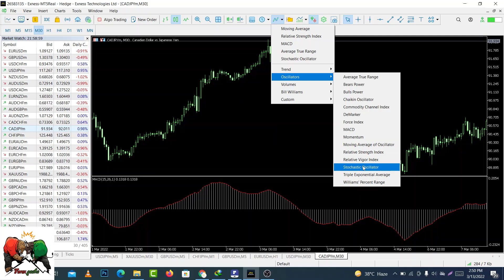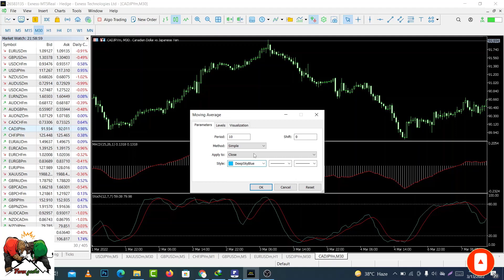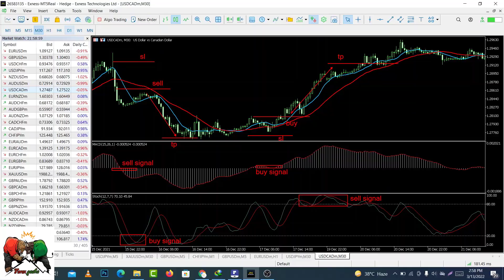Profitable Simple Effective MACD and Stochastic: A Double-Cross Strategy||Best Intraday Strategies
Time Frame: H1 or Daily
Indicators:
Stochastic (5,3,3)
MACD (12,26,9)
LONG TRADE RULES:
First, we need to recognize a turning point on the MACD histogram. This means
that histogram bars should be above the zero level, and then it should start
declining. Finally it should reverse and go up again.
After we've made sure that conditions are met both on the MACD histogram, we
should turn to Stochastic indicator and see its position: we need it to be on the
oversold area (around level 20); we want the two lines to cross each other and we
want the lines to face up.
The moment we see the histogram rise again and the stochastic decrease to the
oversold zone, we need to wait for the candlestick that created this condition to
close. As soon as the candlestick is closed, we should enter this trade.
Stop Loss
We place stop loss 1 pip below our base candlestick, which is the candlestick where all
conditions have been met.
Profit Target
Same as Stop Loss (1:1)
SHORT TRADE RULES:
First we need to recognize a turning point on the MACD histogram. This means that
the histogram should be below the zero level and then it should start rising. Finally
it should reverse and go down again.
How to Trade the Head and Shoulders Pattern in Forex |Best Trading Strategy |Chart Pattern ideas
Our Dream is to make you an Expert in Trading any Market, be it Indian Stocks, Commodity or Forex Trading. We plan to achieve that by:
* By providing you A-Z of Technical Analysis and Fundamental Analysis training,
* By Giving you tools, Strategies and Indicators to know the markets better,
* By Providing you a Demo trading platform free of cost to test the waters
* By Providing you a Mobile App, to Monitor, Study, Analyze and trade on the Go.
* By Providing you Free Honest Product reviews related to Trading.
Our Channel has Videos basic videos from what is Technical Analysis to advanced concepts like Trading Divergences, we have training videos in Trading Psychology, Money Management along with hardcore Technical Analysis videos.